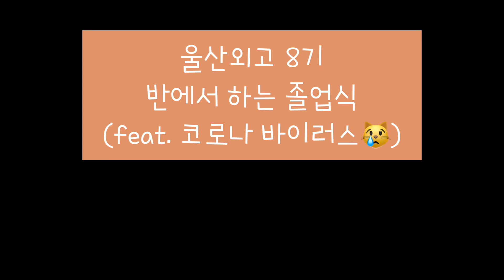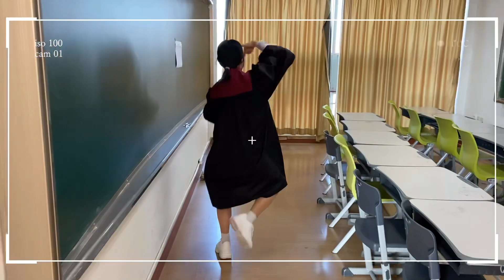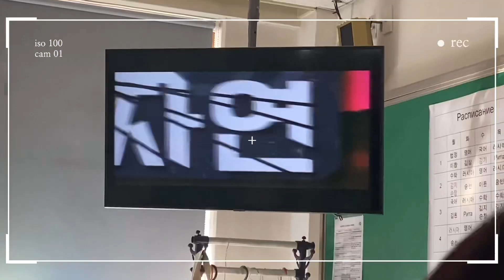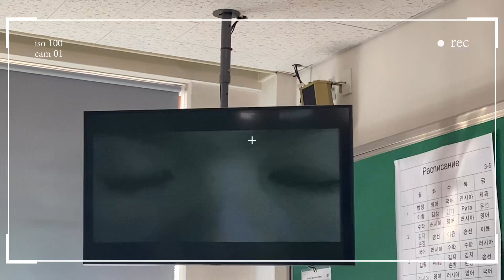[졸업VLOG] 코로나로 인한 외부인 출입금지 졸업식 😂 그래도 3년동안 수고많았다 얘들아! ♥️ / 울산외고 8기 졸업식/러시아어과/Graduation ceremony vlog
인스타 narsttya